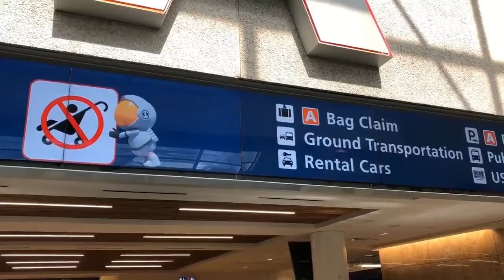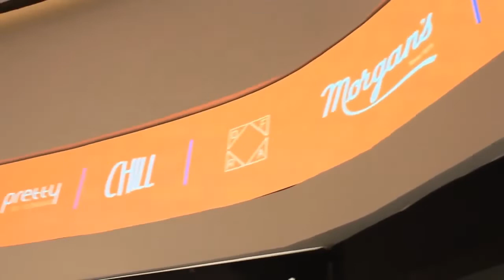YCD Multimedia Reel 2020 (short version)